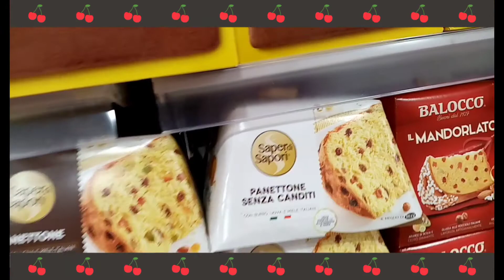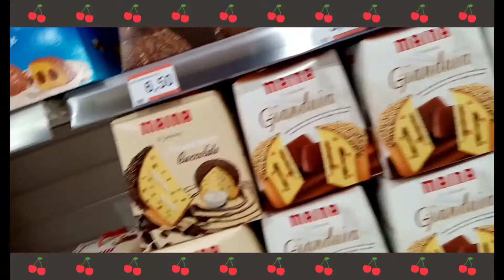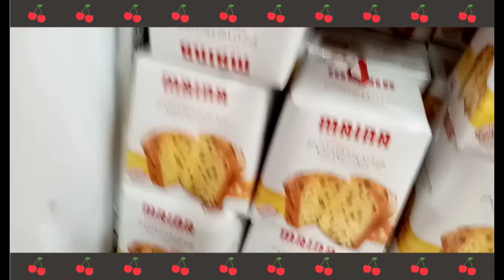Unboxing the Italian traditional cake during Christmas season, Pandoro and Panetoni.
Hello everyone, I want to show you the Italian Traditional cake during Christmas season. There are lots of kind expensive and cheap one . I choose the much cheaper one. I do not intend to show the brand label I just made a vlog what inside the cartoon.